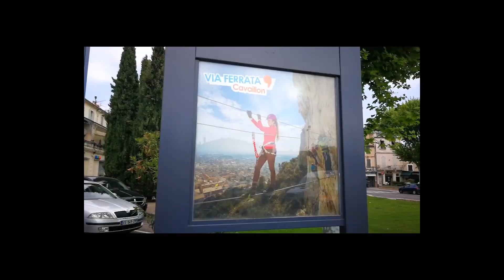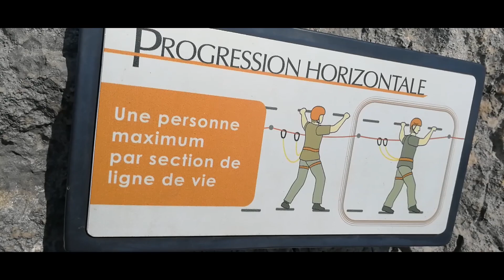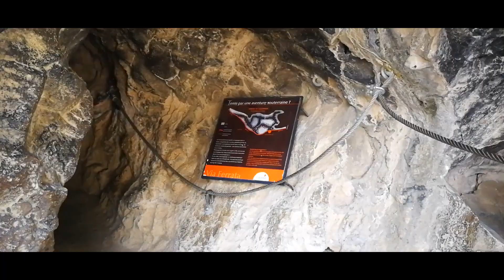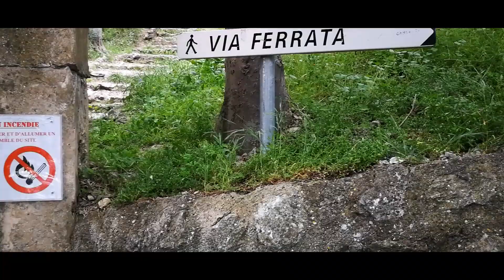Extremalne fimowanie na ściance - via ferrata Cavaillon